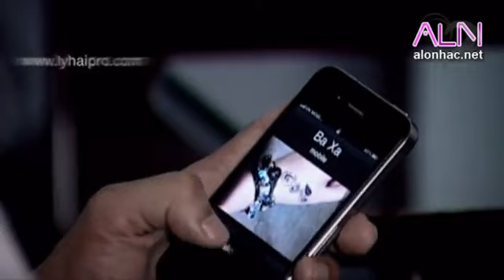[ Phần 9 ] [ Trọn Đời Bên Em 11 ] Khi Nào Em Mới Biết - Lý Hải - [ThanhVuDBF2A2]